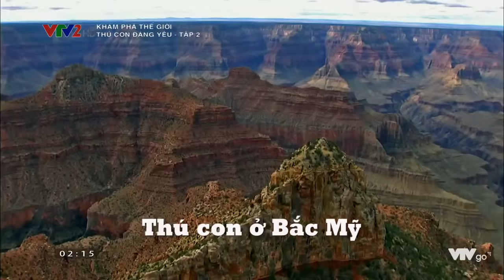Khám phá thế giới vtv2: thú con đáng yêu p2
thế giới muôn loài muôn vẻ bạn và luôn làm ta thích thú hãy cùng khám phá thế giới này nhé.

Cám ơn bạn đã xem !!!
_ Nếu bạn thích, vui lòng ấn LIKE. hoặc DISLIKE nếu không hài lòng
_ Vui lòng COMMENT những suy nghĩ của bạn ở dưới
_ Và nếu có thể hãy SHARE cho bạn bè và người thân

* Những video này không phải do chúng tôi sở hữu, chúng tôi chỉ sưu tầm và chia sẻ cho mọi người. nếu bạn (chủ sở hữu) muốn xóa video này, vui lòng LIÊN HỆ TRỰC TIẾP trước khi làm bất cứ điều gì. Chúng tôi sẽ tôn trọng loại bỏ nó!
* None of these music & video clips were created/owned by us. We will respectfully remove it!